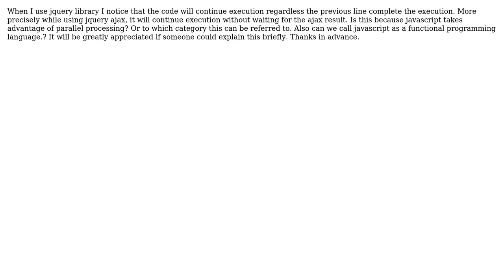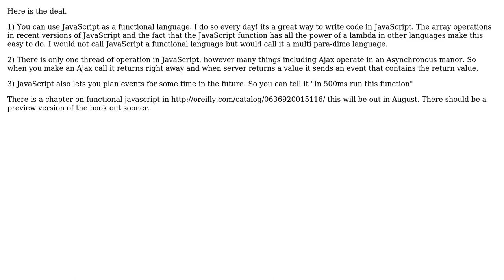Software Engineering: Javascript, functional programming and parallel processing (2 Solutions!!)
Software Engineering: Javascript, functional programming and parallel processing

With thanks & praise to God, and with thanks to the many people who have made this project possible! | Content (except music & images) licensed under CC BY-SA | Music | Images & others | With thanks to user Zachary K user Shameer user Brad and the Stack Exchange Network Trademarks are property of their respective owners. You are responsible for your own actions.